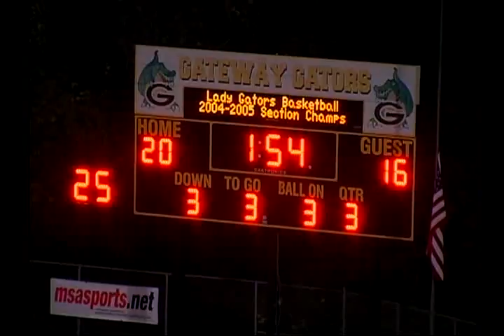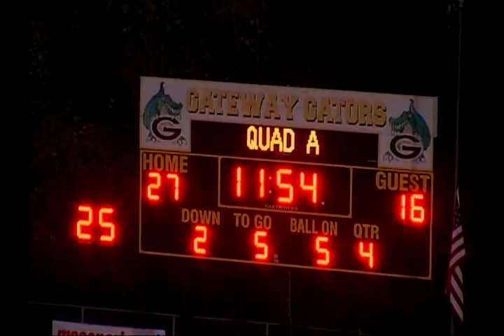D514 PA bethel park 16 Gateway 37 2005 FB 02